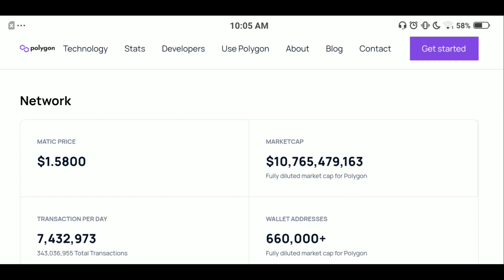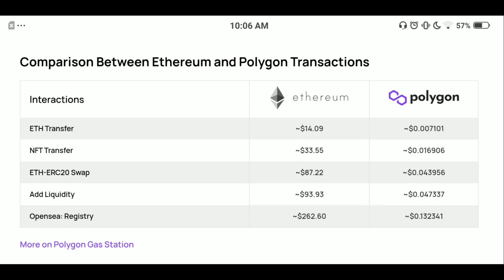🔥 This 2$ Coin Turn 100$ Into 1000$ | High Chances For 10X [Last Chance]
🔥 This 2$ Coin Turn 100$ Into 1000$ | High Chances For 10X [Last Chance] | Best Cryptocurrency To Invest in 2021